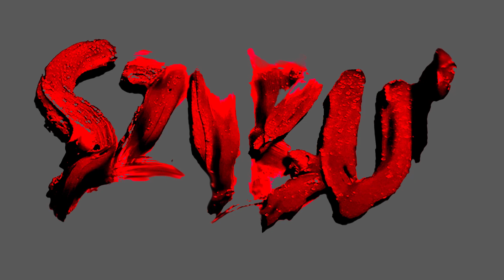Przygody RYANA & KEJTI ODC.1!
Nasi bohaterowie trafiają do bazy wroga! Zobaczcie jak to się skończy!
Pierwszy odcinek SAGI KRWI pełnej ZWROTÓW AKCJI, POŻĄDANIA, EMOCJI, ŚMIERCI I MIŁOŚCI!